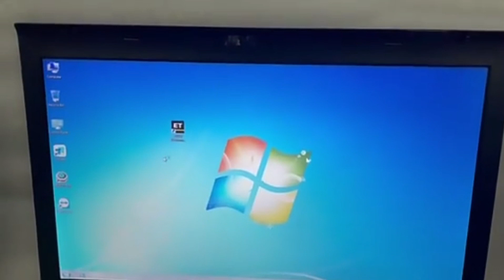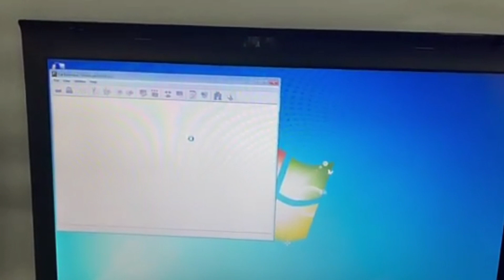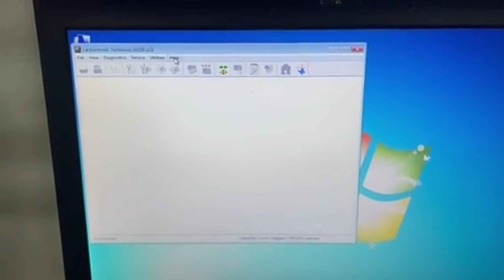How To Use Cat ET 4 CAT Caterpillar ET Diagnostic Adapter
CAT Caterpillar ET4 Diagnostic Communication Adapter IV
1. Firmware Version: best replacement of ET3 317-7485
   Software Version: 2019C free to use, with keygen
2. With Fast USB communication.
3. Operate System: Windows 7/8/10
4. Compatible Vehicle: For Trucks, Excavators, Air Compressors, Ships, Drilling Rigs
5. Support Multi-Languages: English, Chinese, Danish, French, German, Italian, Japanese, Portuguese, Russian, Spanish

✅ Getobdtool.com is a reliable online store that supplies OBD2 tools, providing Car Truck Diagnostic Tool, OBDII Scanner, ECU Chip Tunning, Auto Key Programmer,Locksmith Tool and Automotive Electrics.

🥰 If you are interested in auto repair, car DIY, auto diagnostic tool review,

Don’t forget to Like if this video helps you.